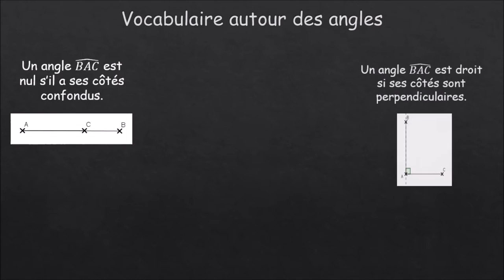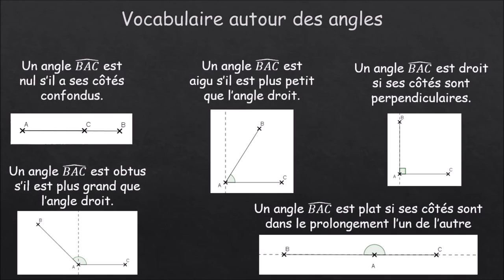Vocabulaire autour des angles